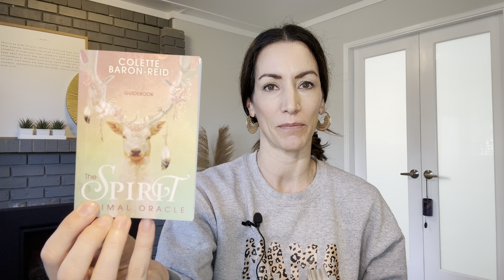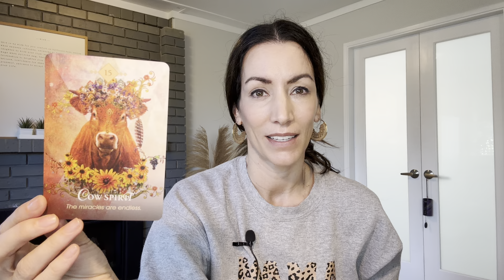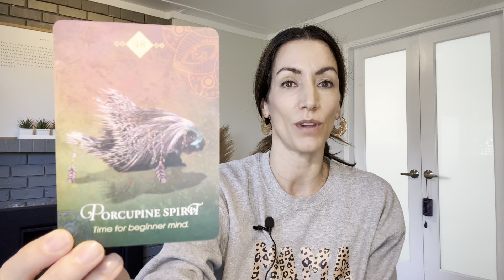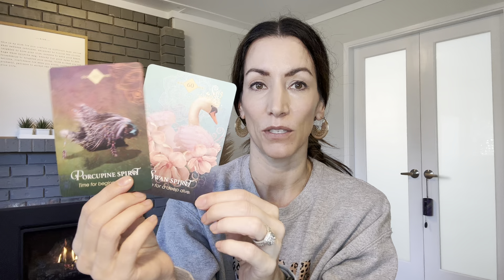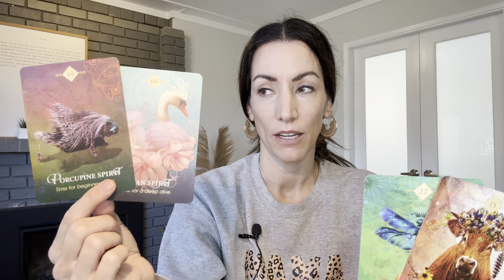Spirits daily message for YOU! April 19, 2024